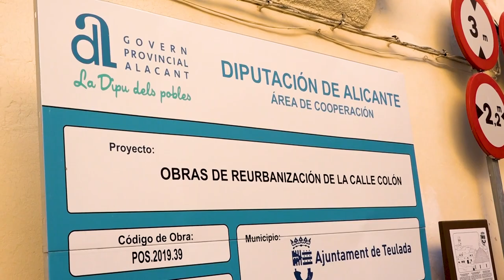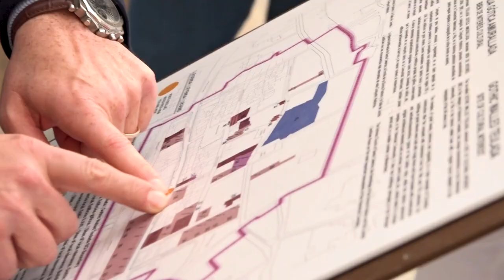Inauguración Calle Colón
La emblemática calle Colón de Teulada ha concluido su proceso de reurbanización, con un aspecto renovado y mejorado en el corazón del casco urbano. Se ha llevado a cabo una meticulosa remodelación que respeta las características únicas del entorno, reconocido como Bien de Interés Cultural (BIC), y se adapta a las condiciones patrimoniales establecidas en este contexto.